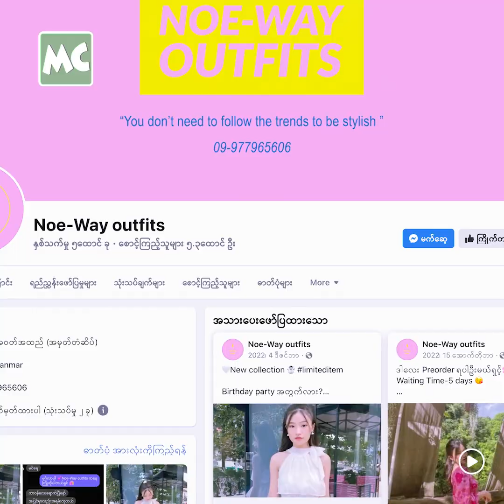Local Brand အင်္ကျီတွေ ထုတ်နေတဲ့ နှင်းမြတ် နဲ့ အေးမြတ်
“Noe-Way Outfits နာမည်နဲ့ Online ကတဆင့် အင်္ကျီတွေ ချုပ်ရောင်းနေပါတယ်။ တစ်နိုင်တစ်ပိုင် ထုတ်တာမို့ Limited လောက်ပဲ ထုတ်ဖြစ်သေးတယ်” လို့ ပြောလာတဲ့ သရုပ်ဆောင် ကောင်းမြတ်စံ ၏ ညီမ နှင်းမြတ်နိုးစံ၊ အေးမြတ်နိုးစံ တို့နှင့် ခဏတာ။

@MyanmarCelebrity Update: Kaung Myat San’s sisters, Aye Myat Noe San & Hnin Myat Noe San talk about their Noe-Way Outfits.